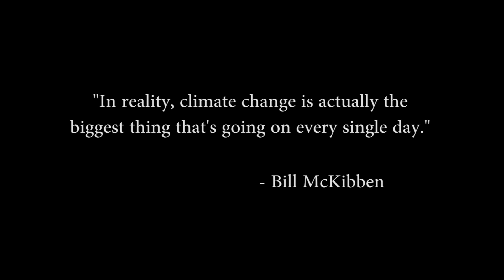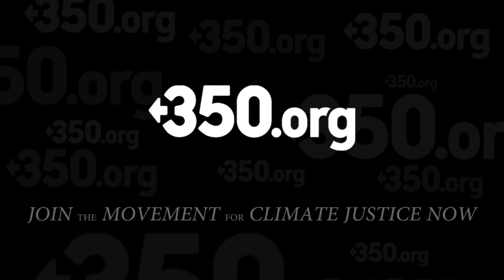Pathway To Paris teaser